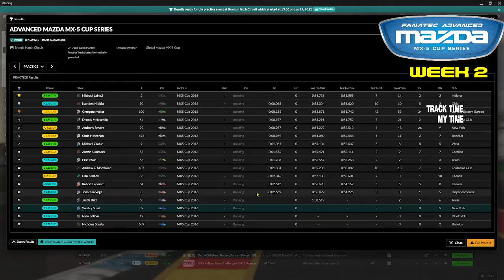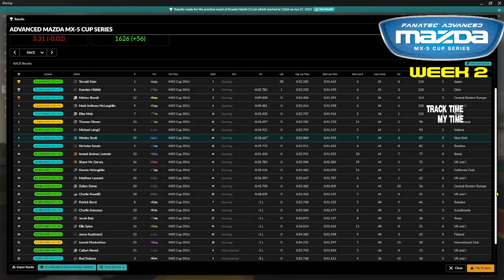iRacing | APEX SIM RACING ADVANCED MAZDA MX-5 CUP | 2022 S3 W2 | #1 | Brands Hatch (6/27/22) 8th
Brands Hatch Circuit (Indy)

I play various games on the PlayStation 4, Nintendo Switch, and Mobile as well!